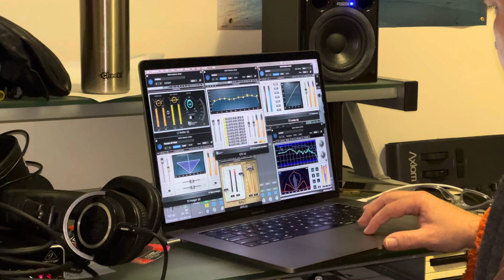Winter a song by Richie mastering time! Recording session.